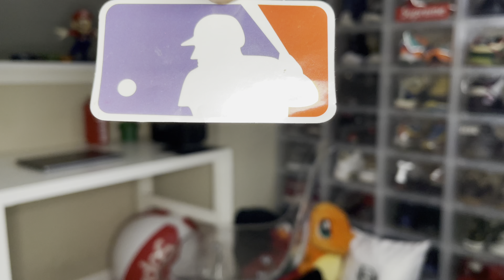MY CURRENT NEW ERA FITTED ROTATION: How to maintain your hats, Side Patches, Best Travel Carrier!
MY CURRENT NEW ERA FITTED HAT ROTATION: How to maintain your hats, Side Patches, Best Travel Carrier! MUST SEE!
Enjoy my current New Era Hat Rotation, tips on how to properly maintain your hat, and what hats NOT TO WEAR.